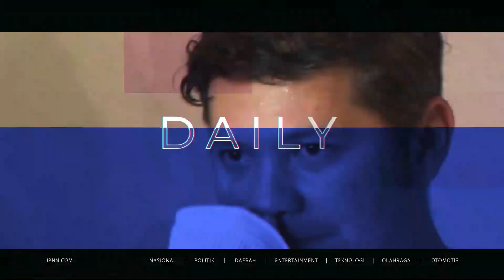Angela Tee: Mungkin Karena Saya Janda, Jadi Batal Menikah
Presenter Angela Tee Blak-Blakan Alasanya Batal Menikah dengan Tunangannya Bernama Daniel,  Karena Adanya Pihak Ketiga Yang Tak Merestui Hubungannya. Mantan Personil  Seven Icon ini Juga Menyatakan Jika Statusnya Sebagai Janda yang Menjadi Pengahalang Hubungan dengan Tunangan Tersebut Kandas.